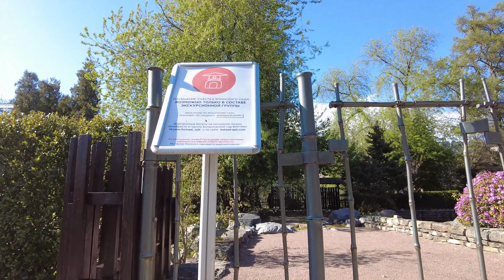⁴ᴷ⁶⁰ 15 types of sakura in the botanical garden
Every year in the Botanical Garden of Peter the Great in St. Petersburg, during the cherry blossom season (the first 2 weeks of May), the Sakura Matsuri festival is held

The following types of sakura are presented in the garden:
- Kuril cherry (Prunus nipponica var. kurilensis)
- Manchurian apple tree (Malus manshurica)
- Toyamazakura
- Shimazakura
- Mori Rhododendron
- Terry cherry (Prúnus cérasus Reksa)
- Bird cherry (Prunus padus)
- Rhododendrons
- Beni yutaka (pink terry)
- Kanzan (Prunus serrulata “Kanzan”)
- Three-lobed almond / luiseania (Prúnus tríloba)
- Almond (Prunus dulcis)
- Cherry apple tree
- magnolia kobus
- Sargent's cherry and its varieties (Prunus sargentii)

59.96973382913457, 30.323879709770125